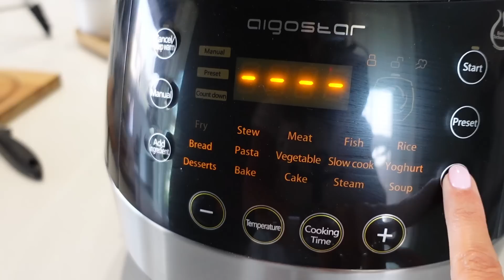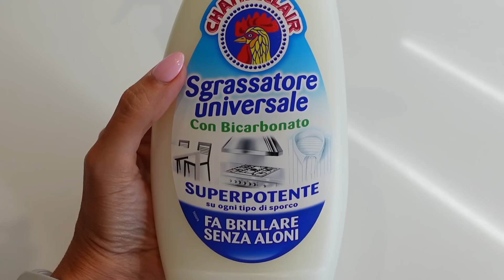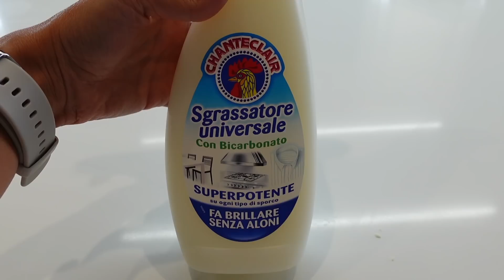VLOG - Update Cresima | Cous Cous con verdure | Nuovo sgrassatore | IMIM cosa ne penso...?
IMIM crema collo:
Link per l'acquisto

Sacchetti Iuta Albero della Vita
Cucchiaini Bastoncini Miele Legno Piccoli